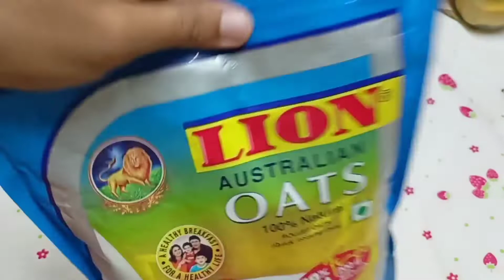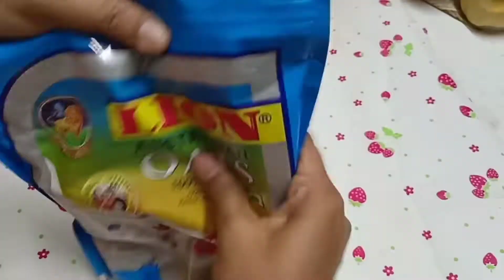இது தெரியாம இவ்வளவு நாளா கஷ்டப்பட்டு மாவு பிசைஞ்சோமே!..😱 No vessel No tension /@MOMSCITYCORNER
இனி சுலபமாக சப்பாத்தி மாவு
பிசையலாம்...
 பாத்திரம் தேவையில்லை...
கையில் ஒட்டவே ஒட்டாது...